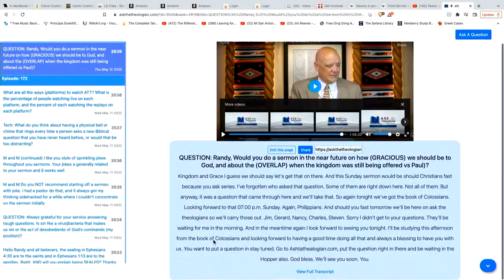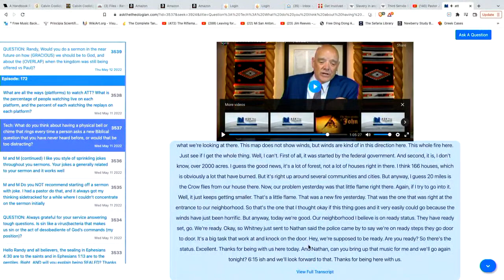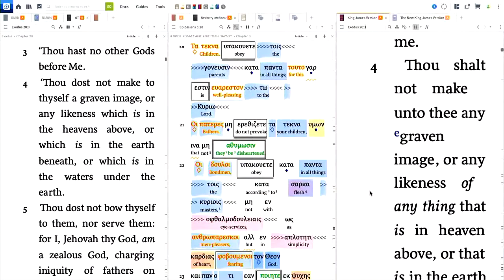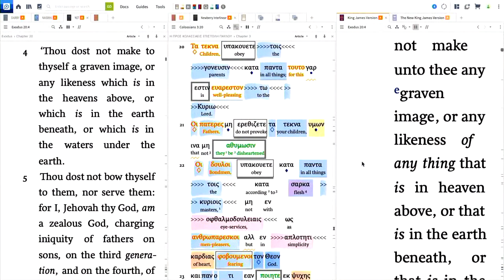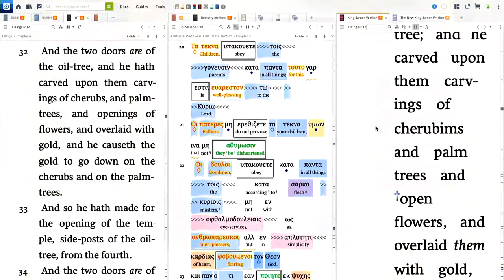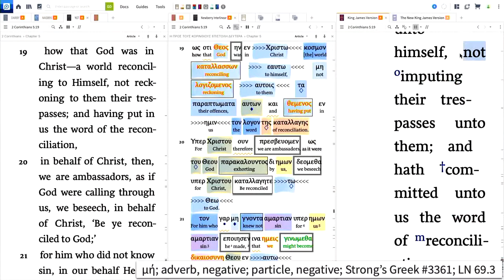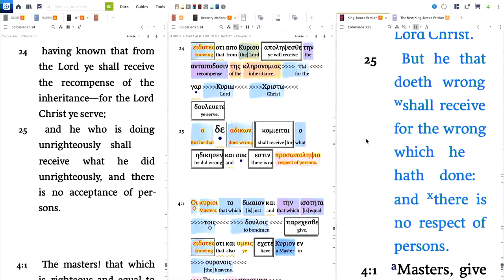Ask The Theologian | May 13, 2022 | #174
Dr. Randy White takes your Biblical, theological, and worldview questions and answers from a rightly divided perspective.

Questions answered in today's program:

7:56 -How do you reconcile Exodus 20;4 and 1 Kings 8;32

18:15 -Will we no longer have an appetite to sin when we receive our glorified bodies?

22:14 -Does 1 Corinthians 5;19 imply that we are no longer sinners?

30:47 -Do any books in the Bible that does not include a death of a person or an animal sacrifice?

39:27 -What do you think about temporary punishment?

59:07 -What gives any individual the right to be "the keeper of the faith"?